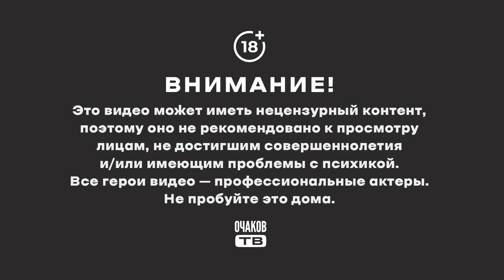Когда Россия стала Россией?